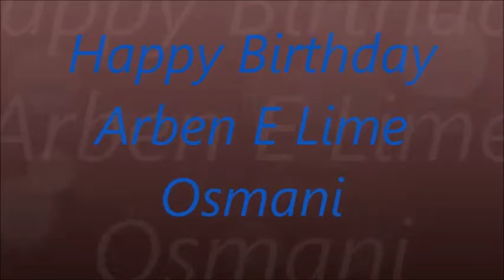Augurissimi anche da parte mi - Arben E Lime Osmani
Augurissimi anche da parte mia